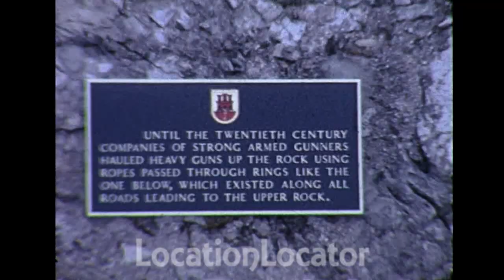Gibraltar apes 1964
Perhaps Gibraltar's most important tourist attraction, the Barbary Macaques are normally found in North Africa, but their presence in Gibraltar probably dates from the early days of the British garrison when it is presumed that they were imported, inevitably finding the rough limestone cliffs and scrub vegetation a congenial habitat.  In fact, many legends have grown up around them. One is that they travelled from their native Morocco via a subterranean tunnel starting at St Michael's Cave leading down underneath the Strait of Gibraltar.

Another legend claims that, should the macaques ever disappear, the British will leave Gibraltar.  During the last war, natural causes had diminished the macaque numbers alarmingly. Fortunately, Sir Winston Churchill took a personal interest and additional animals were imported from Morocco.  Today, in addition to the pack resident at Apes’ Den, there are other packs living wild on the steep slopes of the Rock.  Gibraltar does not wish to lessen ‘the monkey experience’ but experts have warned that too much human interaction is harmful to these wild animals.

Primarily because we want them to remain living as they are, in a semi-wild state, we strongly advise you not to get too close, feed or touch them.  Finally, because they are wild animals, they may react violently and have been known to attack and inflict serious bites. By all means take photographs but please allow the monkeys to live a natural, free life for their benefit and the enjoyment of all.  Just keep a safe distance, do not shout or make sudden movements.